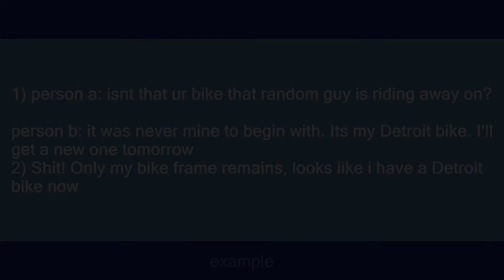detroit bike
Slang flashcards: